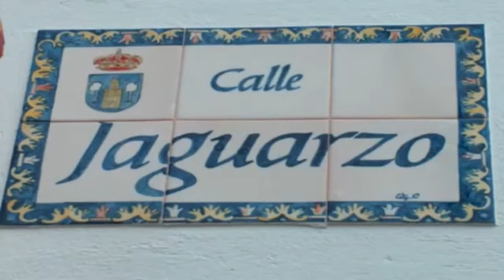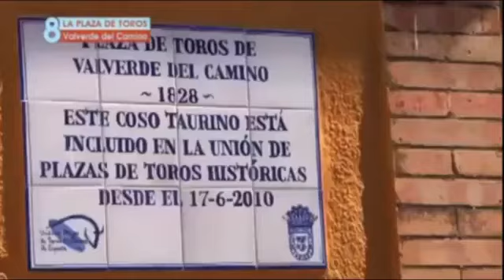FANDANGOS DE HUELVA Selección de Estilos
Una muestra con 15 estilos de fandangos de Huelva

Almonaster la real ( 3 estilos ) Alosno Cabezas rubias Calañas El cerro del andevalo Encinasola Huelva Naturales Santa Barbara de casas Santa Eulalia ( 2 estilos ) Valverde del camino Zalamea la real